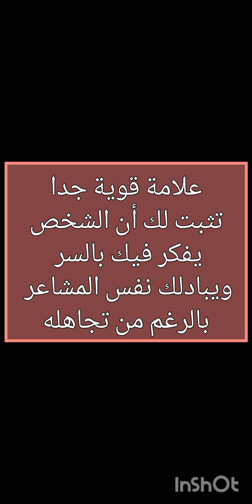علامه قوية جدا توضح لك الشخص اللي بيحبك وبيفكر فيك وبيبادلك نفس المشاعر التخاطر fypシ゚viral